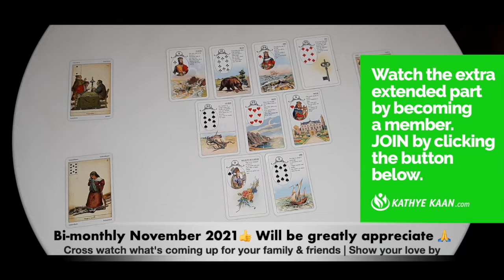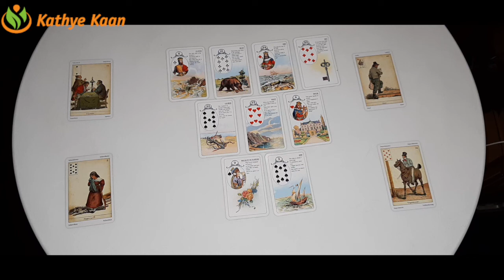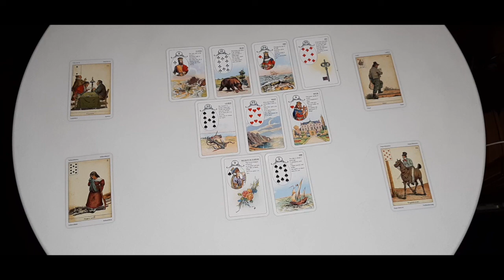SCORPIO Bimonthly November 2021 ~ Business Career Money Tarot Reading ☸️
Kathye